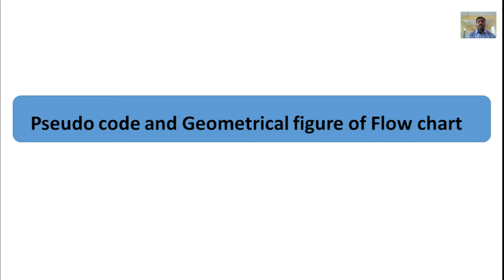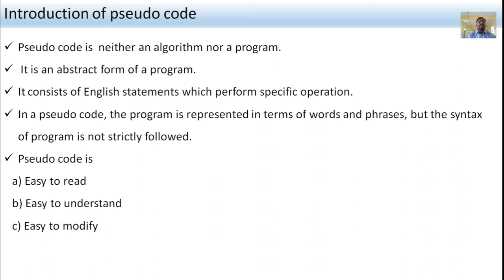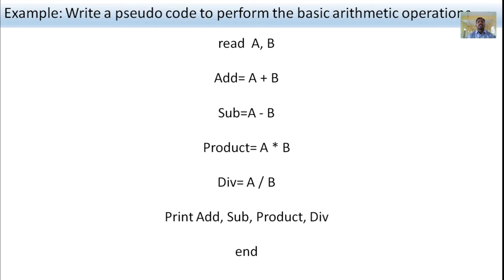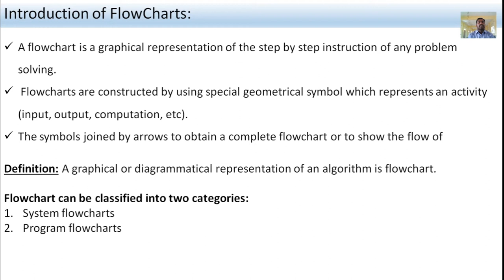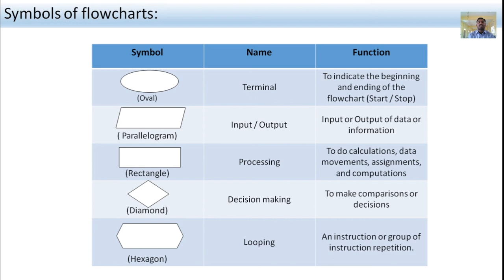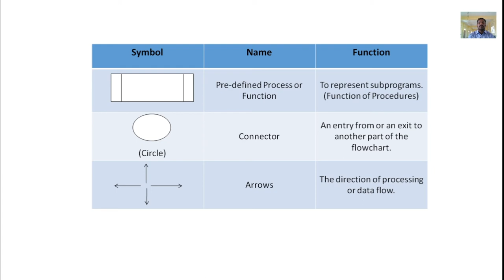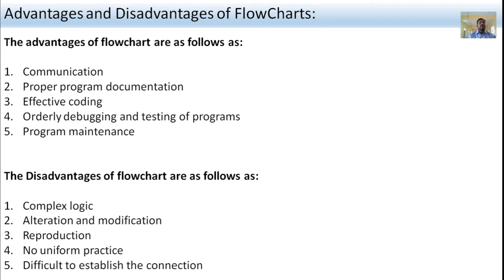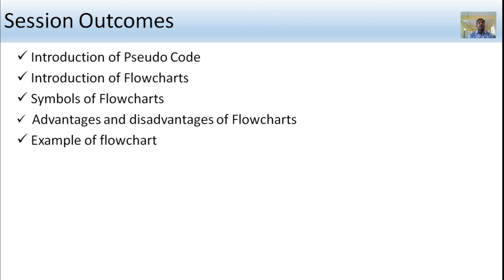B.Sc. 1st Semester Object Oriented Programming Using C++ Session 3